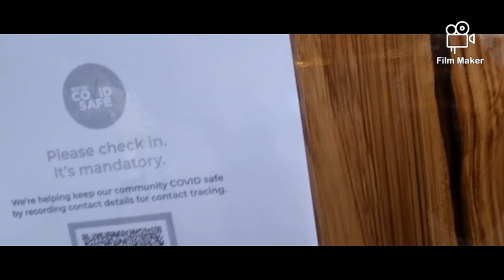Wrong way, go back.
My first dose  adventure I get lost.